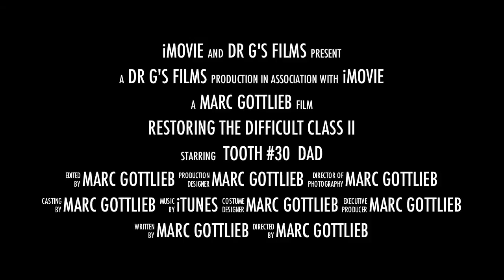Class II restoration The ABC Wedge trailer mov